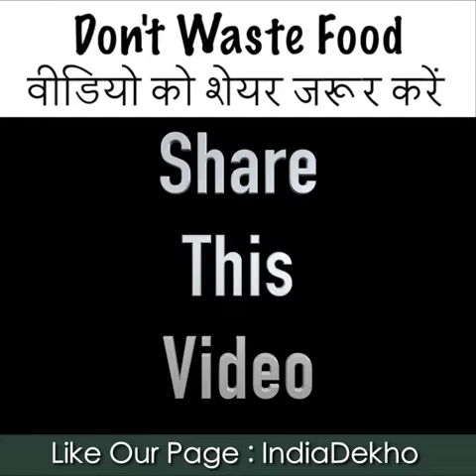Don't waste food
We get the food easily, so we waste it without realizing for a minute. Let's make it a habit of giving the left overs to the hunger every night before we fall asleep.